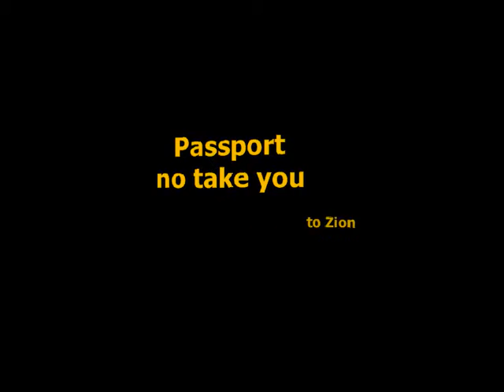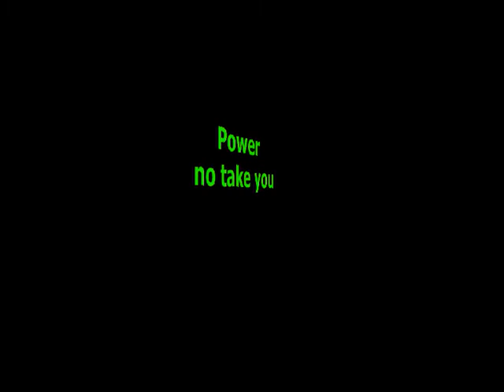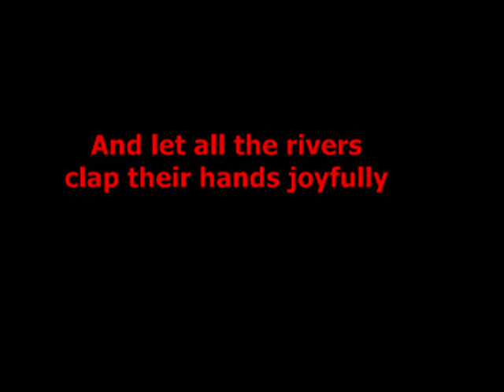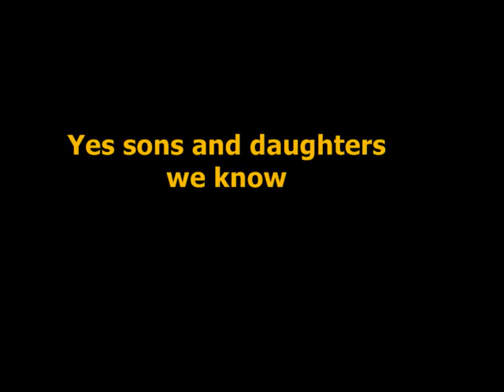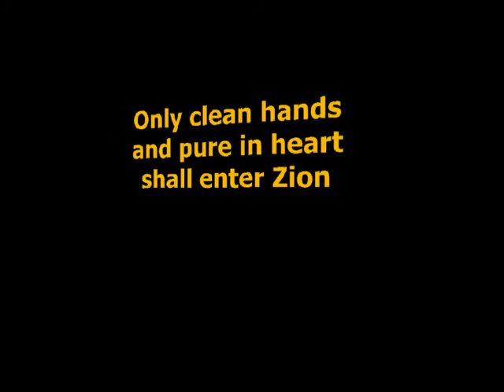African Jamaican Culture ~ ZION [LYRICS VIDEO]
Zion declear the glory of Jah! Form a man His Handworks!